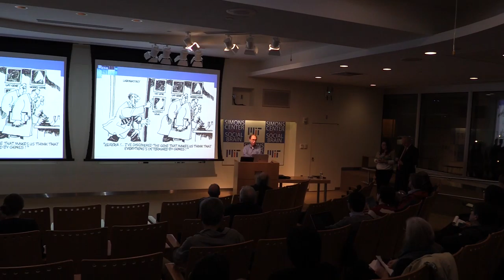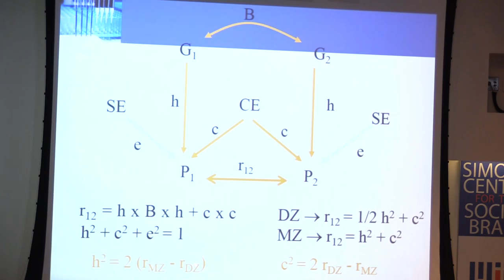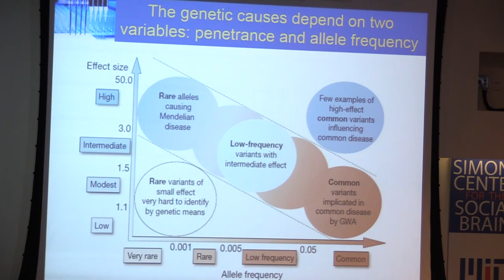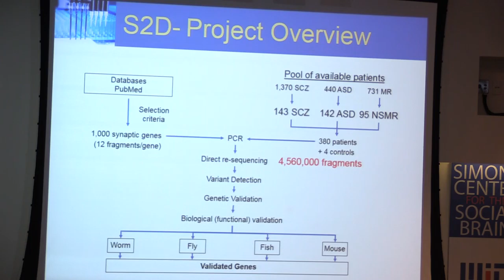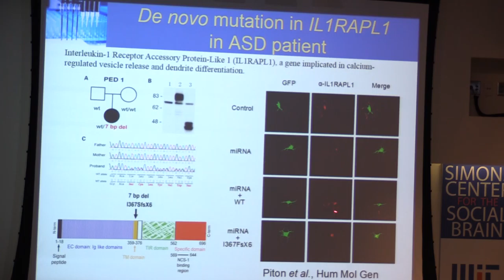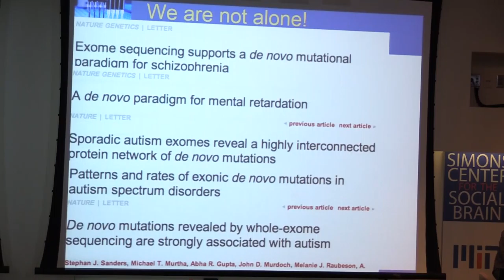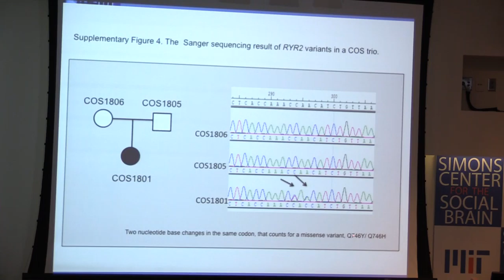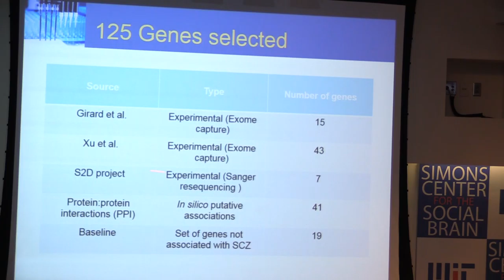Guy Rouleau, MD, PhD, FRCPC, OQ: Genomics of Neurodevelopmental Diseases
The brain is a complex organ for which we know very little. This complexity has hampered the application of genomic approaches to the study of this organ, and the diseases that affect it. In particular the complex anatomy, the limited access to high quality tissue, the plasticity, and the fact that humans show rather unique abilities (ex. speech) make classical approaches difficult. In addition, diagnoses are based on diagnostic criteria that involve subjective judgments, defining syndromes more than specific diseases. Nonetheless, numerous epidemiological studies have clearly implicated genetic factors in the etiology most brain diseases, suggesting that genomic strategies may prove fruitful, if they can overcome the difficulties inherent to the field. With improving technology, it has become possible to explore a deep resequencing approach to the identification of the genetic factors underlying brain disease. We first chose to study ion channels in episodic brain diseases. Specifically, we sequenced 150 brain expressed ion channel genes in 368 individuals with either epilepsy, migraine, bipolar disorder, Tourette syndrome or essential tremor. Among other finding, we identified a gene predisposing to migraine. We next chose to perform a deep resequencing study of schizophrenia (SCZ), autism (AUT) and mental retardation (MR), all common, devastating and poorly treated brain disorders. Converging evidence suggests that genetically disrupted synaptogenesis and plasticity during development may in part underlie their pathogenesis. We hypothesized that a significant fraction of SCZ, AUT and MR cases are a result of de novo mutations in many different genes involved in synapse formation and function. To identify genetic factors predisposing to MR, AUT and SCZ we adopted a two-step strategy: direct re-sequencing of genes encoding proteins acting at the synapse, followed by functional validation of variants in zebrafish, drosophila or mouse hippocampal cell models. We first established a list of 5,079 synaptic and potentially synaptic genes, and prioritized them using a ranking system. We next sequenced on one strand DNA samples from 96 MR, 143 SCZ and 142 AUT unrelated probands. In the first 402 genes screened we identified 15 de novo variants in SCZ and AUT, which is twice what was expected based on the known de novo mutation rate. In addition, there was an excess of de novo point mutations that are protein-disruptive and highly deleterious in ASD and SCZ. Some of the genes for which de novo variants were found were tested for functional effects using the different animal and cell models, confirming the role of several new genes in these diseases (ex. SHANK3, IL1RAPL1). Next we switched from PCR and Sanger sequencing to exome capture and sequencing using Illumina high throughput sequencing. Using this method we confirmed that there is a higher than expected de novo mutation rate in SCZ. Together, these data suggest that de novo mutations may explain part of the missing heritability in SCZ and AUT.